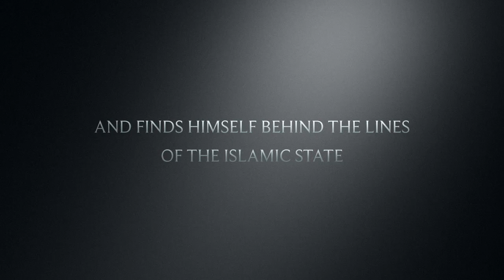Al'Amriki (The American) Trailer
Follow Hazem Farraj, an ex-Mulsim disowned by his family, on a journey to help others like him. Witness ISIS devastation as you travel with the film crew thru Iraq, and meet the face if an Islamic State member responsible for the enslavement and rape of young women. Making it his mission, Hazem seeks to locate this criminal of humanity. Can you help us find Al’Amriki (The American)?